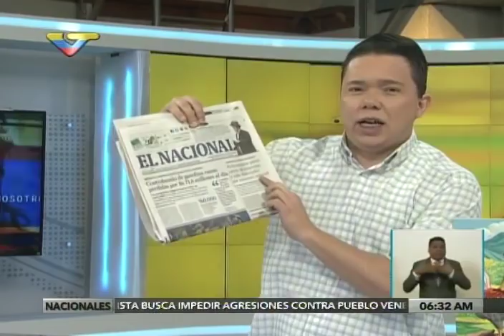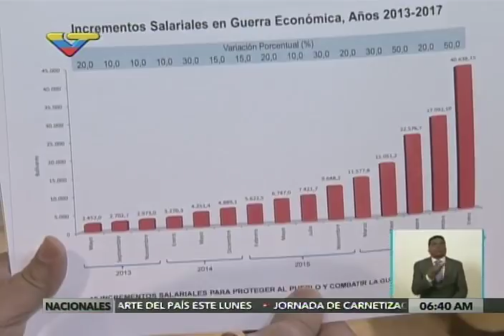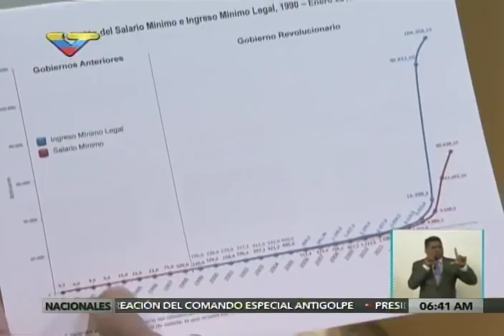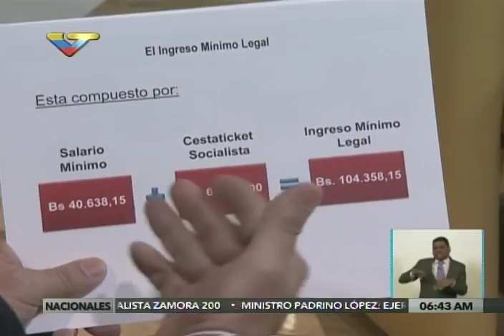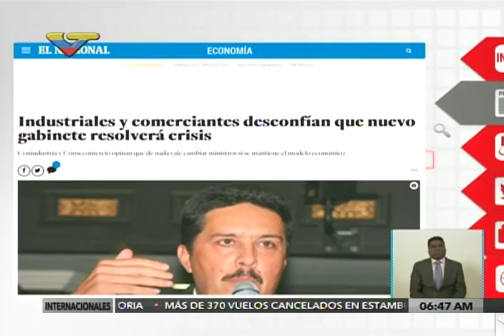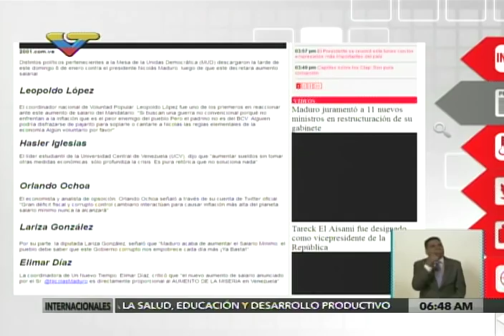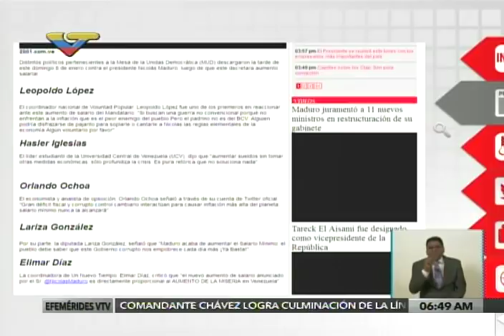Ministro del Trabajo Francisco Torrealba sobre primer aumento de sueldo de 2017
El nuevo aumento de 50 % del salario mínimo y pensiones decretado este domingo 8 por el presidente de la República, Nicolás Maduro, tiene carácter retroactivo a partir del 1º de enero, ratificó este lunes 9 de nero de 2017 el ministro para el Proceso Social del Trabajo, Francisco Torrealba, en el programa La Pauta de VTV, entrevistado por Harim Rodríguez.